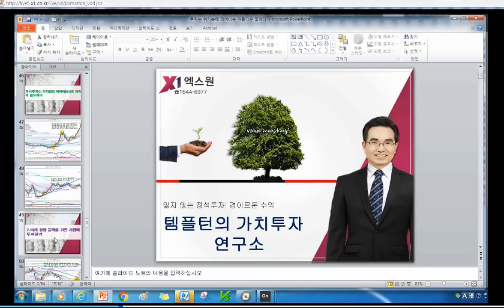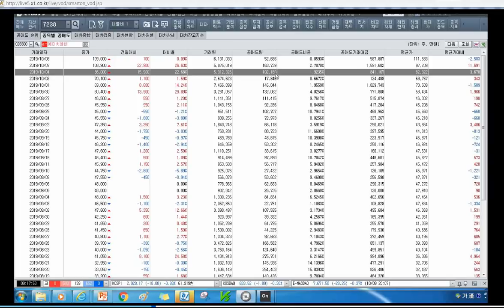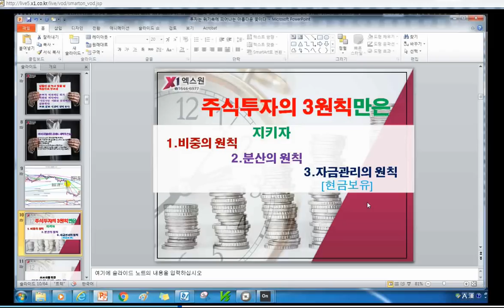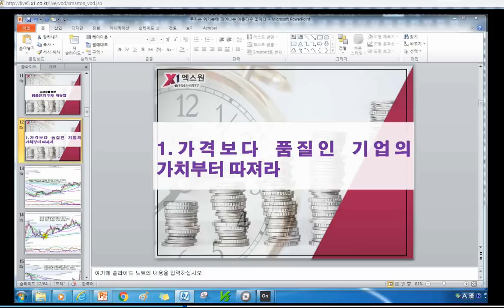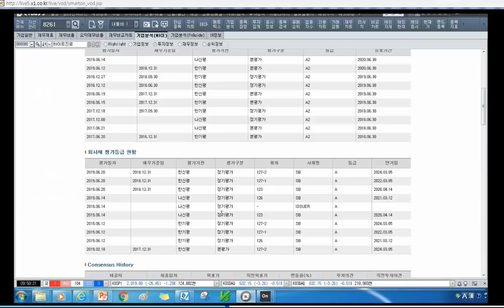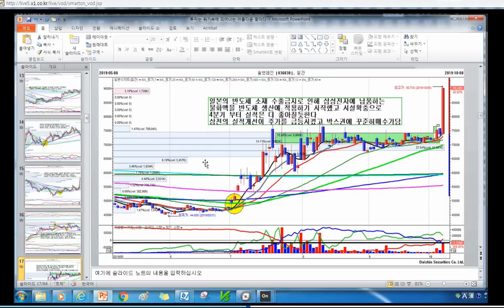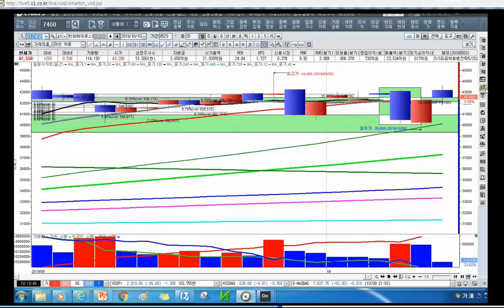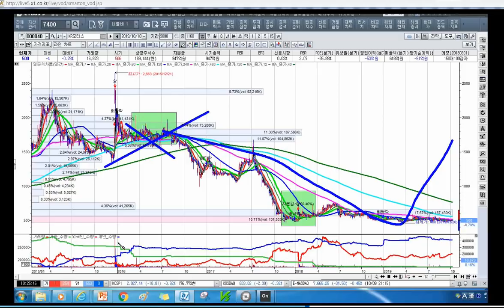[주식투자]투자는 위기속에 피어나는 아름다운 꽃이다[2019.10.10]